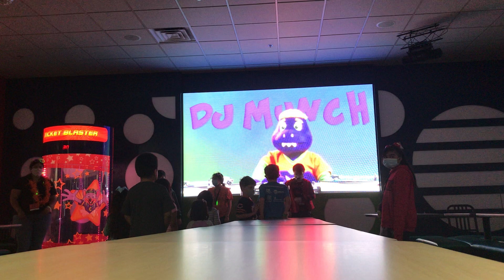Chuck E. Cheese’s Streamwood IL | Bootastic Dance